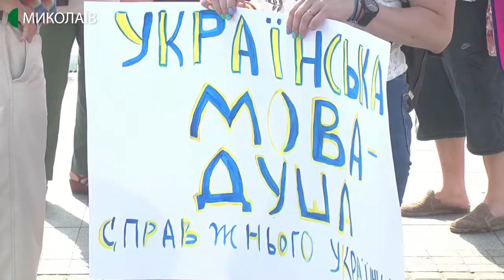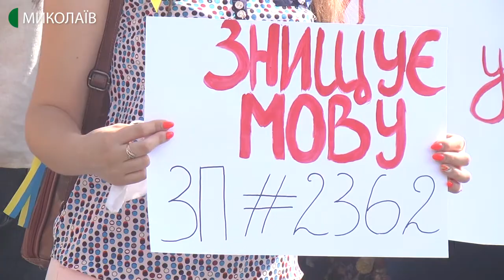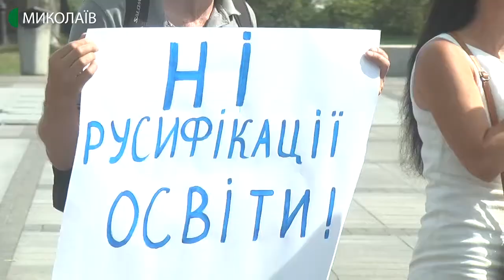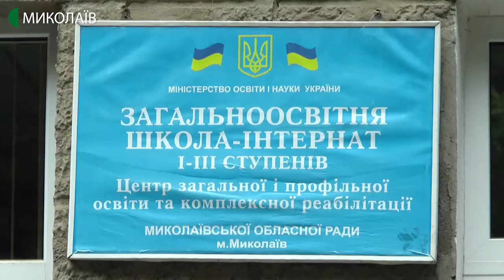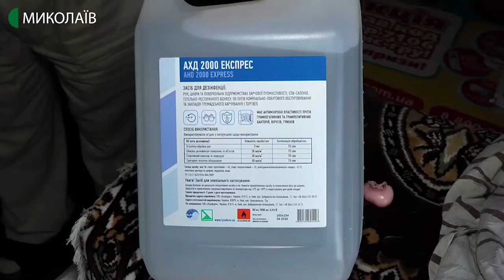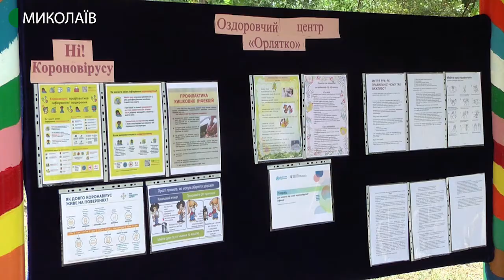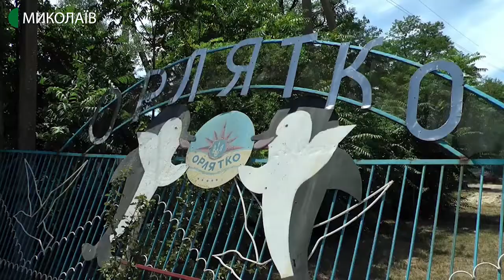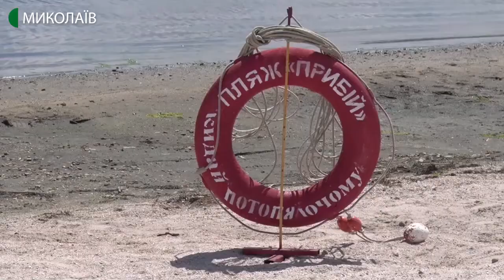16.07.2020. Новини. 19:00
Новини

Інформаційна картина дня (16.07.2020) поглядом кореспондентів телеканалу UA: Миколаїв (випуск новин — 19:00):

- Мітинг «Захистимо мову» на Соборній площі Миколаєва. Зібралось близько 100 людей. Виступали проти розгляду законопроєкту нардепа Бужанського.

- 16 липня вночі, на вулиці Малій Морській невідомі підпалили авто голови миколаївського обласного осередку партії «Національний Корпус» Дениса Янтаря. В поліції подію кваліфікували як підпал. У власника автомобіля дві версії, хто до цього може бути причетним.

- Відповідальність за підпал авто голови миколаївського Нацкорпусу, Дениса Янтаря, взяла на себе одеська організація «Вільне місто Одеса».  Відео із відповідною заявою розмістили на ютуб каналі із однойменною назвою.
- Депутати миколаївської міської ради звернуться до кабінету міністрів стосовно компенсації різниці в тарифах, через які миколаївські теплогенеруючі та постачаючі компанії «Облтеплоенерго» та ТЕЦ заборгували гроші за газ. За це проголосували депутати на 57 черговій сесії.

- Станом на 10 годину 16 липня, на Миколаївщині зафіксовано 6 нових випадків захворювання на COVID 19. Одужали п’ятеро людей. Одна людина підключена до апарату ШВЛ.

- Близько 300 дітей-сиріт у 22 інтернатних закладах Миколаївщини не можуть оздоровитись на морі. Готовність спеціалізованого оздоровчого санаторію  «Орлятко» у селі Рибаківка перевіряв представник уповноваженого Верховної ради України з прав людини в Миколаївської області.
- Лабораторний центр взяв проби річкової води з пляжів міста, а працівники держпродспоживслужби перевірили якість зон відпочинку.
- Друга поразка поспіль у 2020 році. Муніципальний футбольний клуб «Миколаїв» програв на виїзді кременчуцькому «Кременю».